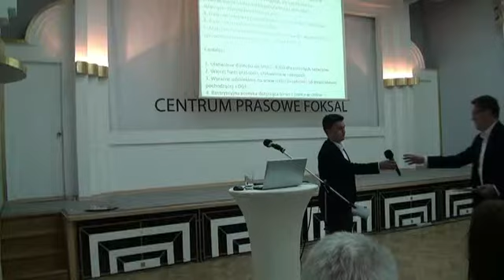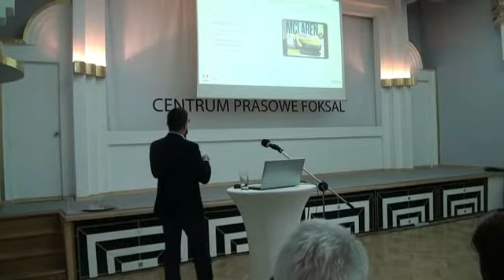Jacek Czynajtis - Digital publishing. Od właściwych wyborów po skuteczne realizacje